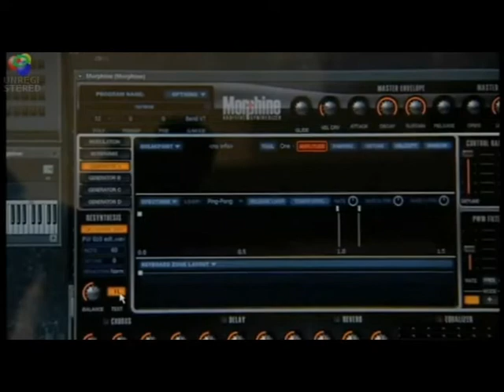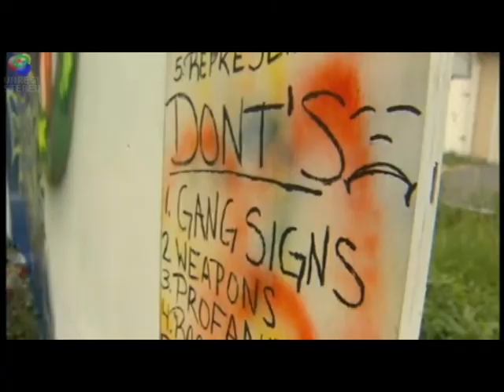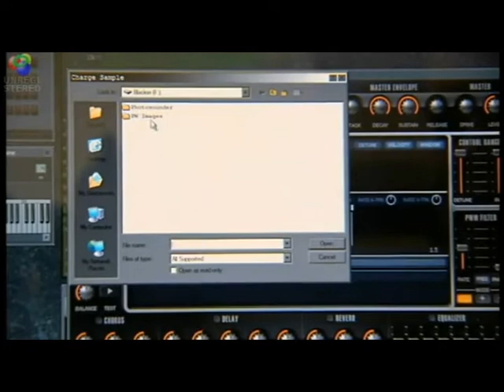WITF Smart Talk on the Peace Wall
The Peace Wall was featured on an episode of WITF's Smart Talk. This is a brief overview of the concept, including the I/A (image to audio) technology of FL Studio. Shot on location at 3rd and Kelker and the Jump Street offices.

(Yes, late nights of web design provided a spelling error. Thanks to everyone who pointed it out)